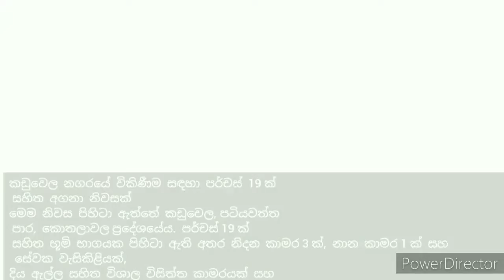House for sale in Kaduwela / කඩුවෙලින් වටිනා නිවසක් විකිණීමට ඇත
කඩුවෙල  නගරයේ  විකිණීම  සඳහා  පර්චස්  19 ක්  සහිත  අගනා  නිවසක්

මෙම  නිවස  පිහිටා  ඇත්තේ  කඩුවෙල, පටියවත්ත පාර,  කොතලාවල ප්‍රදේශයේය.  පර්චස් 19 ක්  සහිත  භූමි  භාගයක  පිහිටා  ඇති  අතර  නිදන  කාමර 3 ක්,  නාන  කාමර 1 ක්  සහ  සේවක  වැසිකිළියක්,  දිය  ඇල්ල  සහිත  විශාල  විසිත්ත  කාමරයක්  සහ හොඳින්  නඩත්තු  කරන  ලද  භූමි  අලංකරණ  සහිත  උද්‍යානයක්  යනාදිය  මෙහි  ඇතුළත්  වේ.  එසේම  මෙම  නිවසේ  පිහිටීම  සියලු  පහසුකම්  සහිත, ස්ලිට් කැම්පස්  ආසන්නයේ  පිහිටා  ඇති  අතර  කාගිල්ස්  වෙළඳසැල  සහ  කීල්ස්  සුපිරි  වෙළඳසැල,   අයි ඩී එච් රෝහල,  කොතලාවල  පිරවුම්හල,  කඩවත  අධිවේගී  මාර්ගය  යන  ස්ථානයන්ට  ආසන්නව  පිහිටා  ඇති  අතර කඩුවෙල  සහ  මාලබේ  ප්‍රධාන  මාර්ගයට  ඇවිදීමේ  දුර  මිනිත්තු  5  කි.

මිළ   රු  18,500,000

මිළ  ගණන්  සාකච්ඡා  කළ  හැකිය.

pbhome